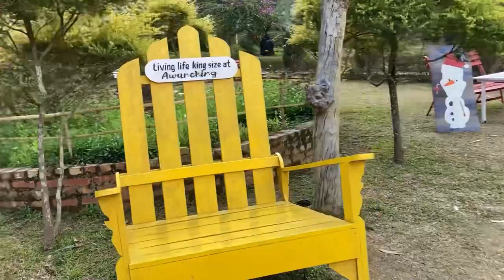Tangkhul Bachelors Day Out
Ringphai ringphai 🤣🤣🤣

Background Music
Avaram-Chungsangla
Khanang ching rali - VSANRYK